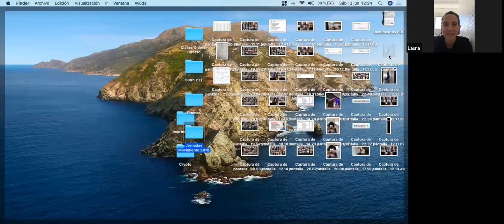13 junio Clase Online Handstand_basic VG